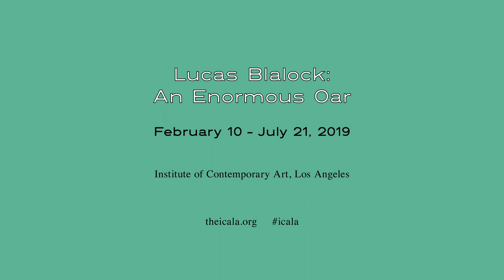Lucas Blalock: An Enormous Oar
Lucas Blalock
by ICA LA productions

Brooklyn-based photographer Lucas Blalock (b. 1978) uses both traditional and digital techniques to create uncanny and surreal images of ordinary things. ‘An Enormous Oar’, the artist’s first solo museum exhibition, presents over twenty works produced in the last five years focused on still-lifes, domestic scenes, and portraits. The exhibition is organized by Jamillah James, Curator, ICA LA, with Alex Nicholls, Curatorial Assistant in close collaboration with the artist.

‘Lucas Blalock: An Enormous Oar’ is on view at ICA LA, February 10 - July 21, 2019
Admission is always FREE

'Lucas Blalock: An Enormous Oar' is organized by Jamillah James, Curator, ICA LA, with Alex Nicholls, Curatorial Assistant in close collaboration with the artist.

Support for 'Lucas Blalock: An Enormous Oar' is provided by the Blue Rider Group at Morgan Stanley.

Directed by
Jonathan Velardi

Camera by
Brad Hale

Edited by
Document

Installation photography by
Elon Schoenholz